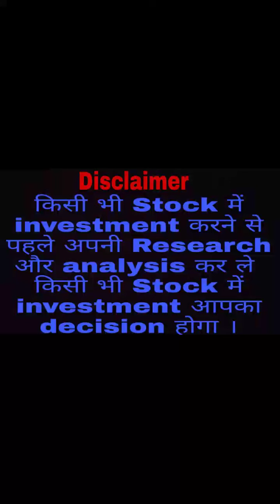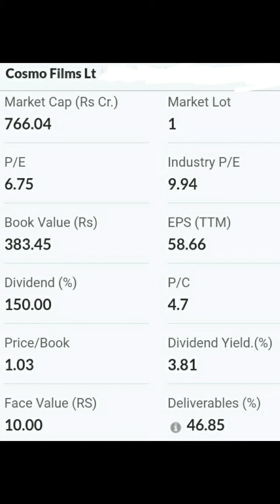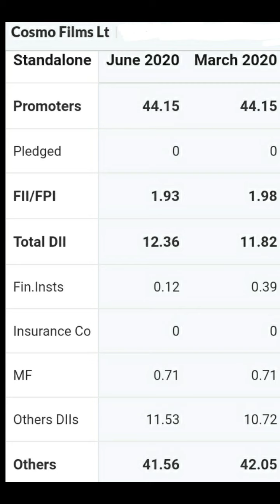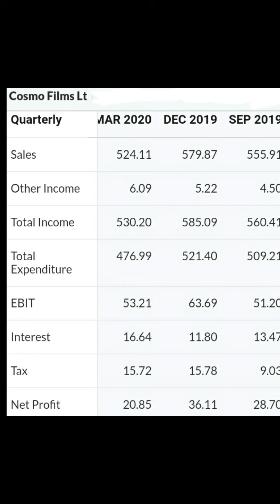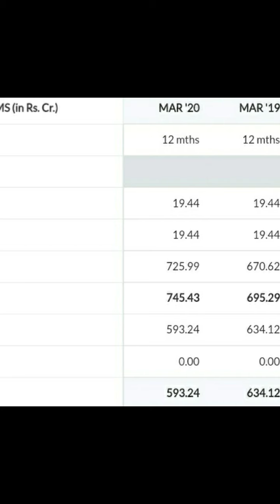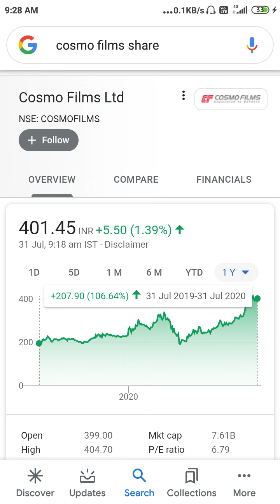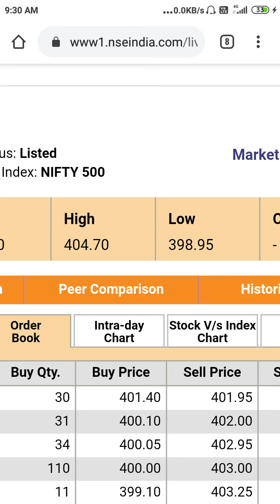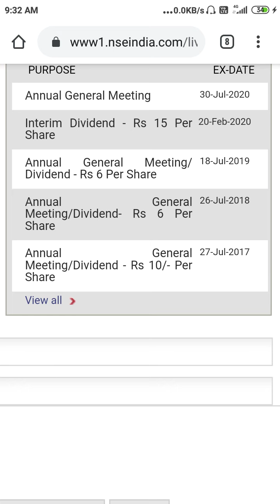Cosmo Films Ltd🤑😲🔥जबरदस्त Multibagger Return देने वाला Stock है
Cosmo Films Ltd🤑😲🔥जबरदस्त Multibagger Return देने वाला Stock है Valuation Shareholding pattern Quarterly results Balance Sheet Chart Dividend stock market share market trading stocks delivery stock